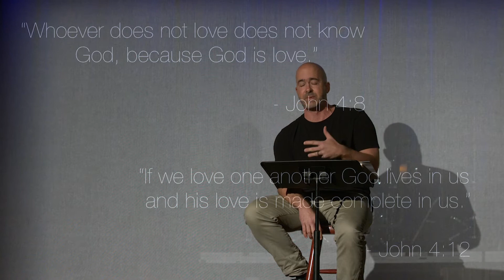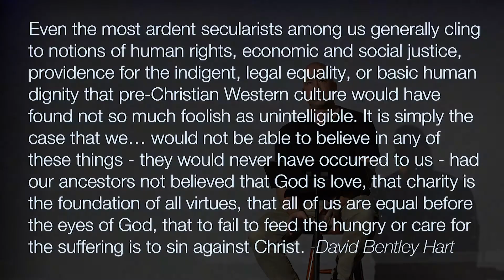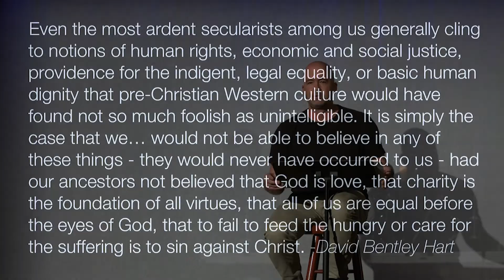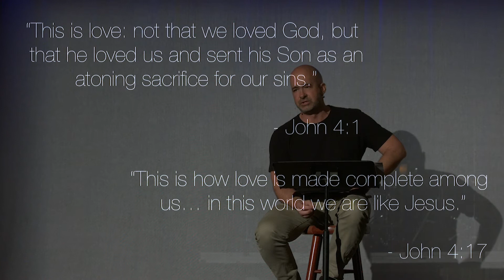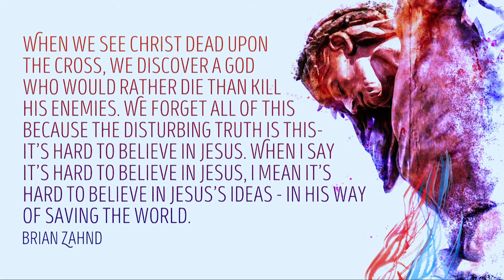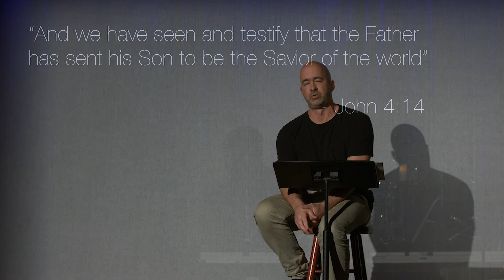Community of Love | 1 John 4:7-21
Linc Ashby | Community Formation Pastor

All of God’s actions are loving all the time, no matter what our lives look like. To receive the love of God is to let the love of God pour out of you. Faith is never alone. Love always follows. Love is essential, it is sacrificial, and it will save the world. The perfect love of Jesus paid the atoning sacrifice for our sin. How are you going to respond in love to join him in saving the world?

How do I get to City Church Houston and what should I expect on Sunday?

We meet at the House of Blues in downtown Houston on the third floor in the Music Hall. Our worship service is at 10:30 AM on Sundays and aims to be a beautiful blend of modern and classical worship. The attire is casual, so come as you are. We also offer children's ministry programs for infants through 5th grade and youth ministry from 6-12th grade.

LIVE ONLINE
Sunday | 10:30AM